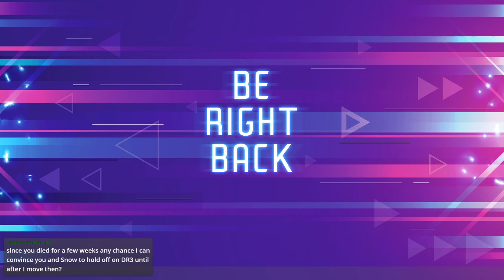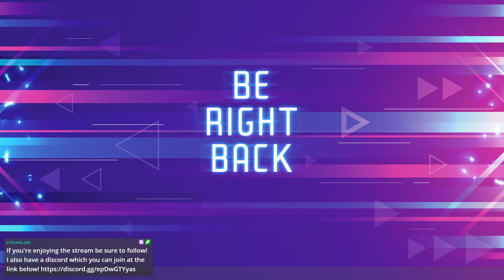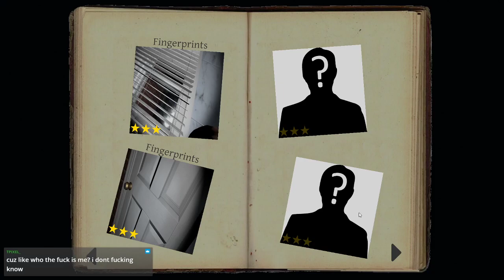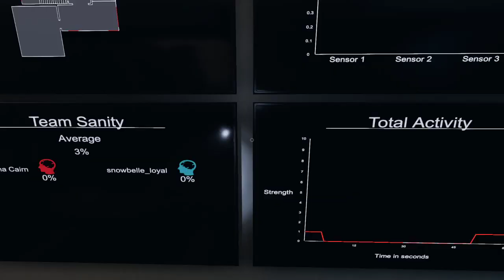PHASMOPHOBIA VOD 20